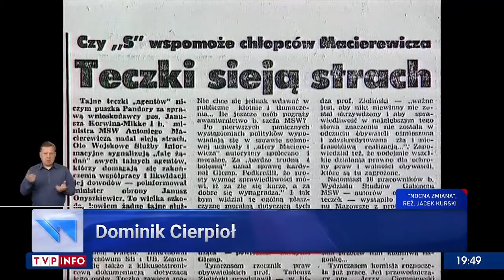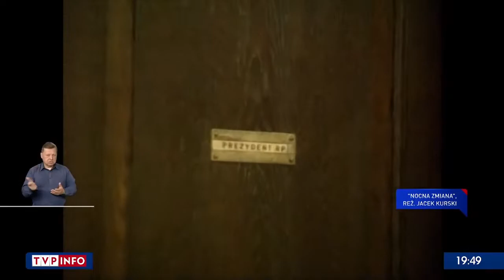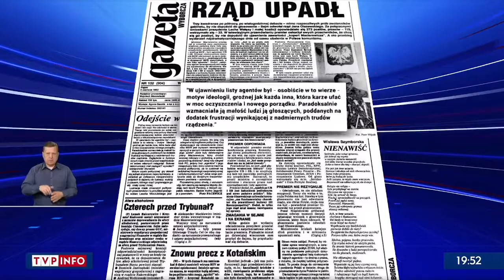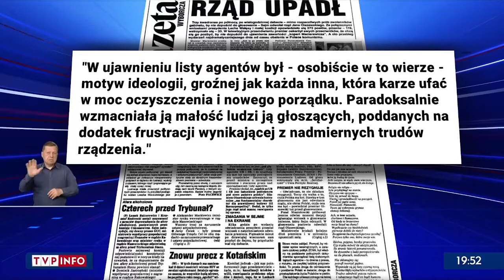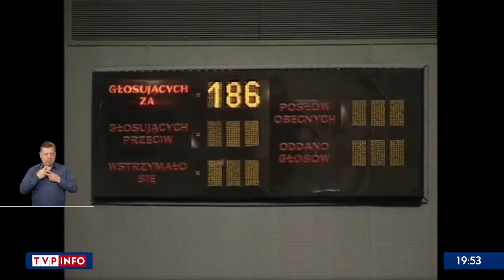Nocna zmiana 1992-06-04 - media - Wiadomości - TVP Info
Nocna zmiana 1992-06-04 - rola mediów wtedy i później - Wiadomości - TVP Info